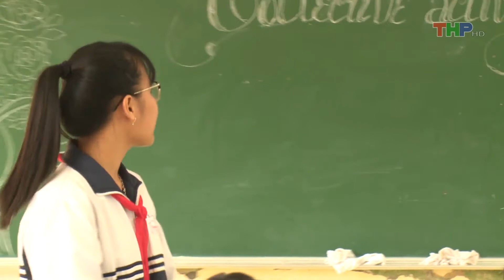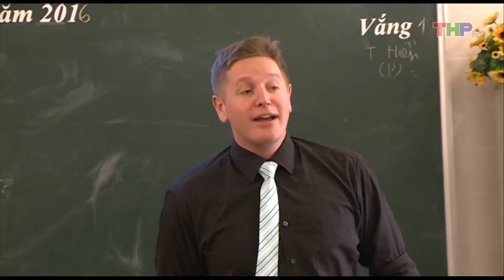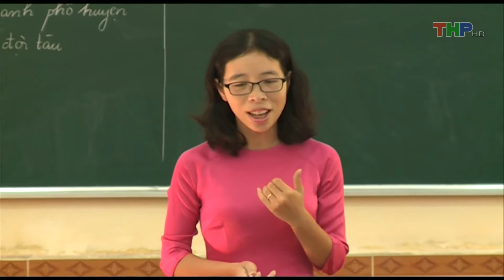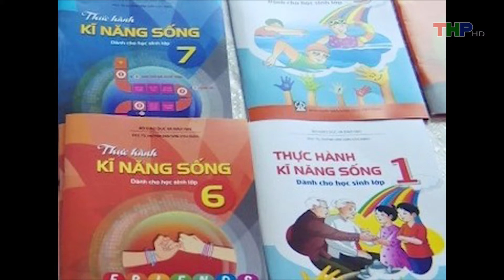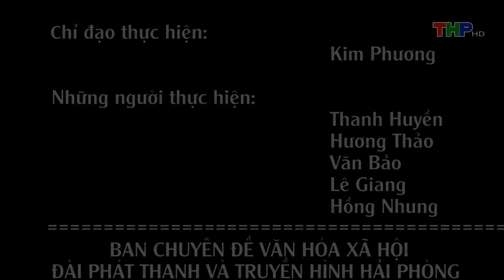Giáo Dục Đào Tạo (21/10/2017)